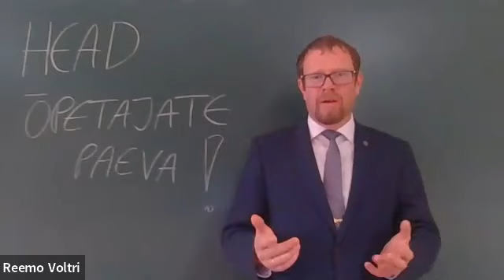EHL õpetajate päeva tervitus 2023